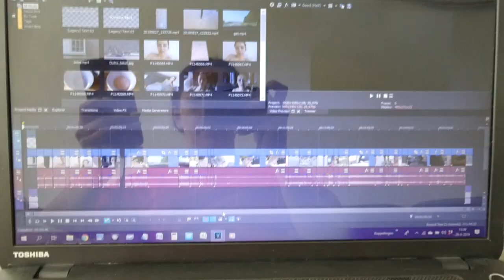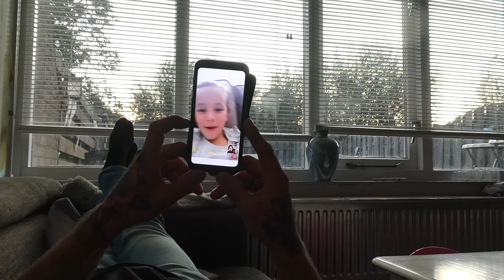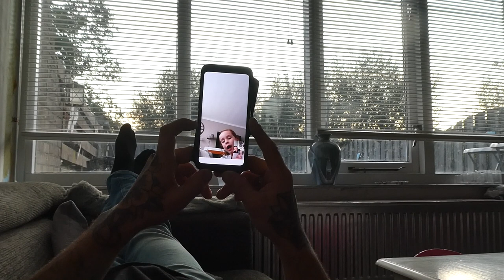DINER DATE - VLOG 203 👠 MAMMA OP HAKKEN